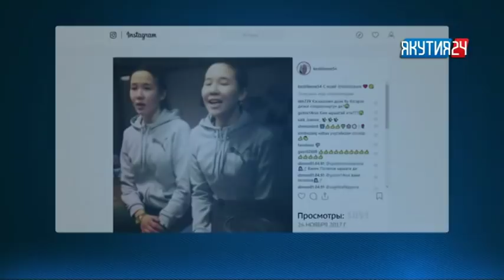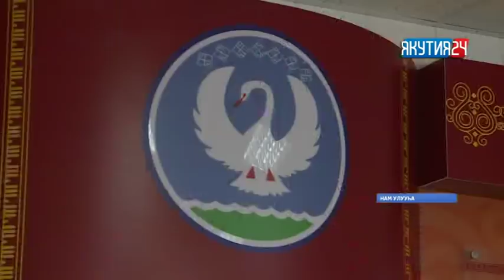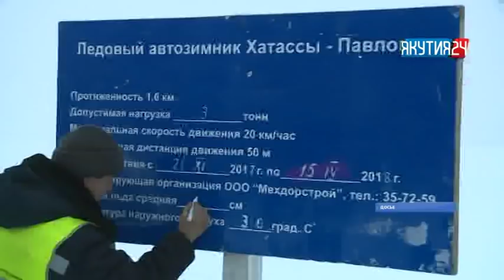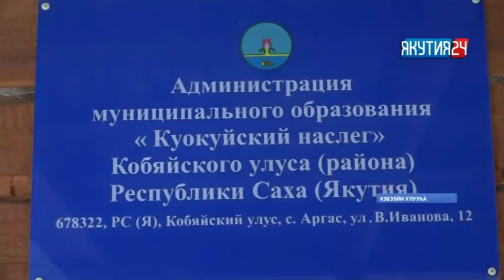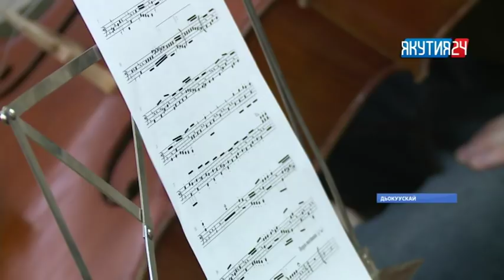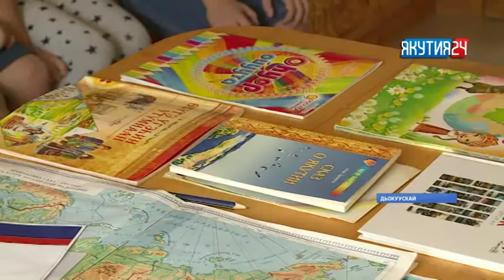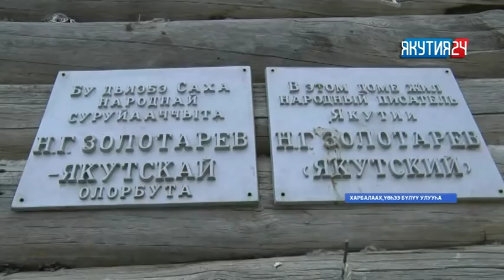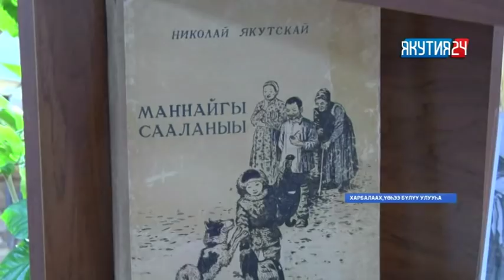«Саха сирэ» информационнай биэрии. Алтынньы 23 күнэ, 13:30 ч